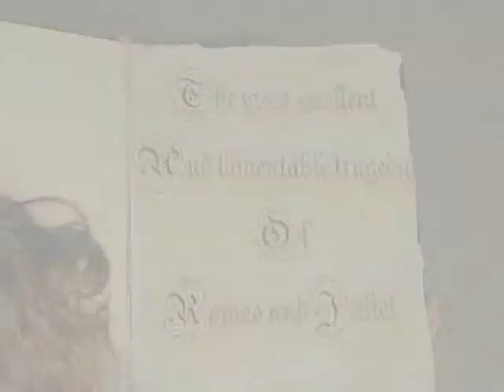Romeo and Juliet - Modica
video presentativo liceo classico T. Campailla di Modica alla trasmissione televisiva per un pugno di libri del 04 marzo 2007